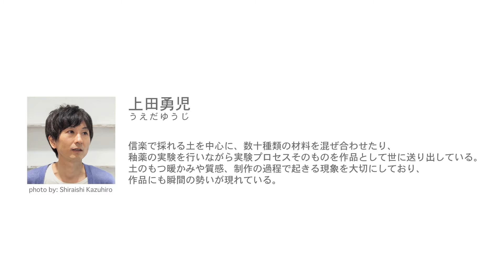Oz Zingaro：上田勇児インタビュー